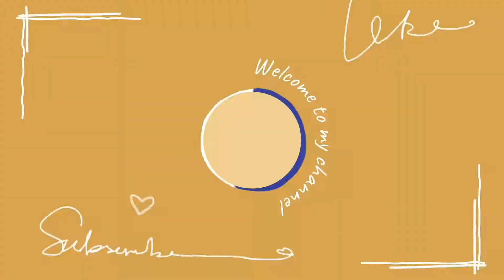Make a Fabric Floral Large Bow Hair Clip